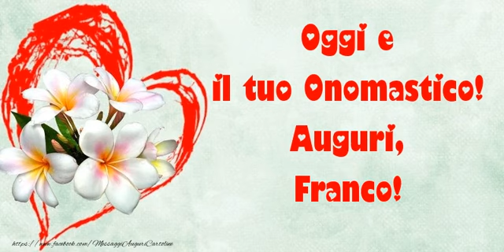Auguri Franco! Buon Onomastico!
Si avvicina il giorno di onomastico d'una persona a voi più cara con nome Franco? Vi invitiamo a scoprire le nostre cartoline musicali di buon onomastico con nome Franco. Auguri di Buon Onomastico Franco!